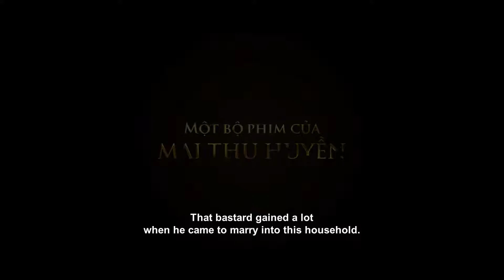KIỀU - Trailer - Venus Cinema - KC: 05.03.2021